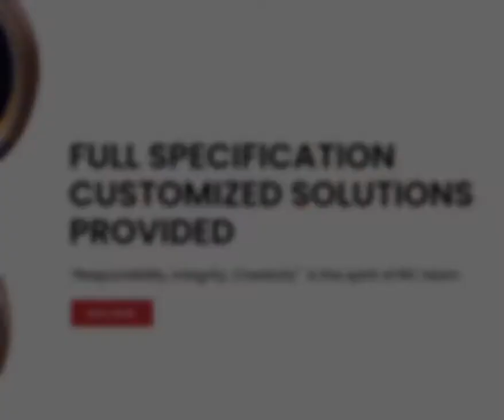65mm tin cone loading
RIC PACKAGE:This week 65mm tin cone loading video for your reference,if any interests or needs,welcome to inquiry us online anytime.